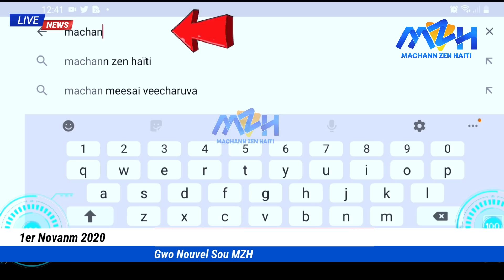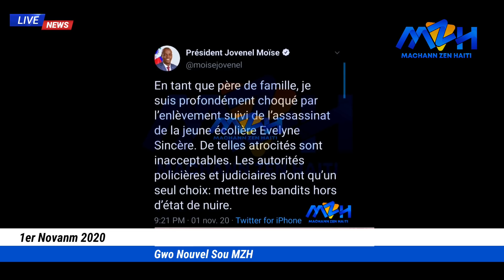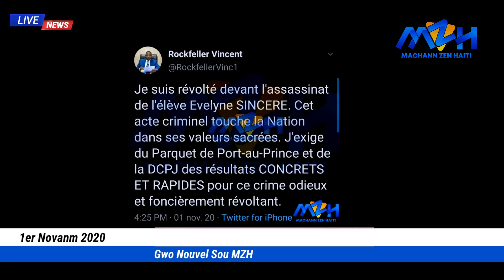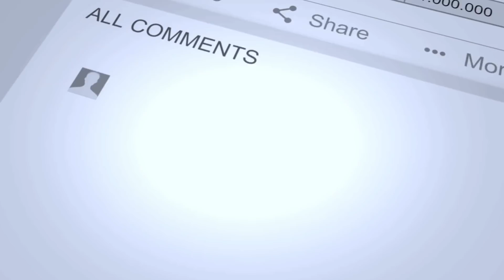Dosye Lanmò Evelyne! Prezidan Jovenel Reyaji! Yo Kidnape Yon Pastè Ak Tout Pitit li - Nouvel Canada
🔵👇CHANNEL DESCRIPTION👇 🔴